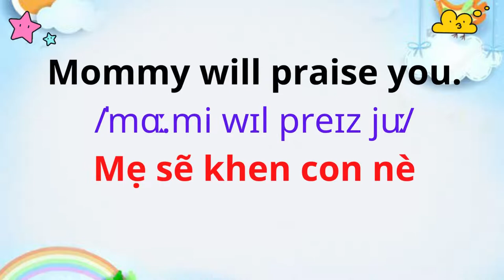Tiếng Anh Giao Tiếp Cho Trẻ Em |100. Khi Mẹ khen ngợi